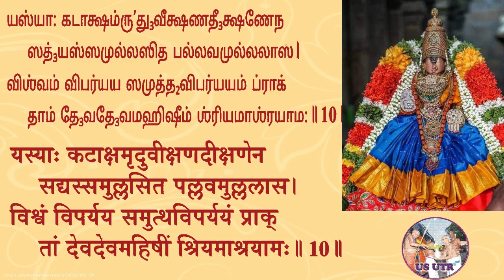Swami Kooratthaazhwaan | Panchasthavam | Sristhavam | Slokas 9 and 10 | U Ve Sri Madhavakkannan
Swami Kooratthaazhwaan  | Panchasthavam | Sristhavam | Slokas 9 and 10 |  Thaiyar Aachi Vangipuram U Ve Sri Madhavakkannan Swami